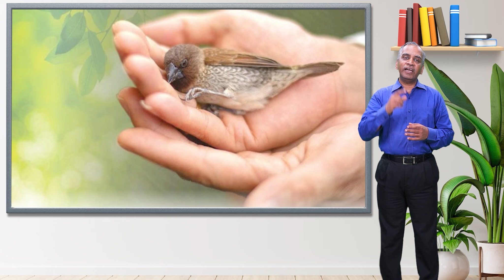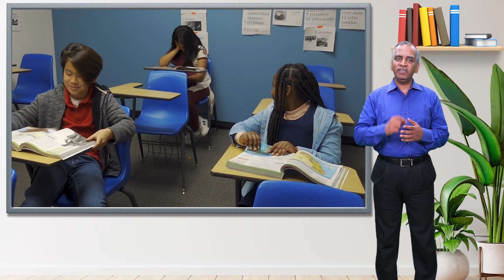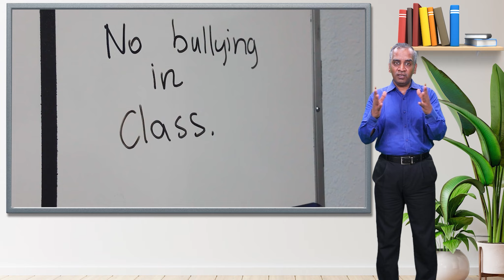Leaders In Action (Anger Management) By Dr. Narayan AB Iyer (Hindi)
The goal of anger management is to reduce both your emotional feelings and the physiological arousal that anger causes. You can't get rid of, or avoid, the things or the people that enrage you, nor can you change them, but you can learn to control your reactions. Anger, aggression, and emotional management are crucial for a peaceful life. Unchecked anger can harm relationships and health, while understanding triggers and employing techniques like cognitive restructuring and problem-solving can help manage emotions effectively.